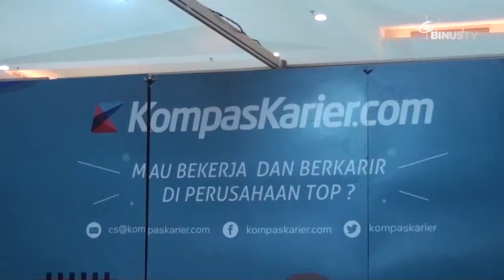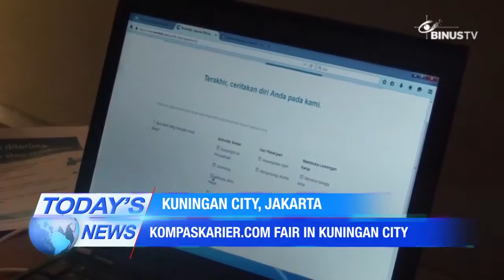[Coverage] KompasKarier.com Fair in Kuningan City